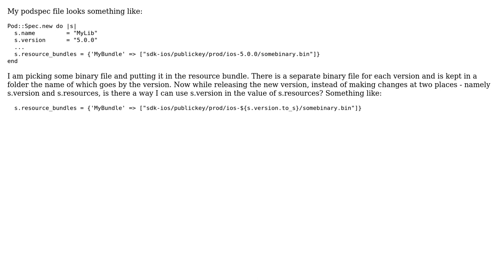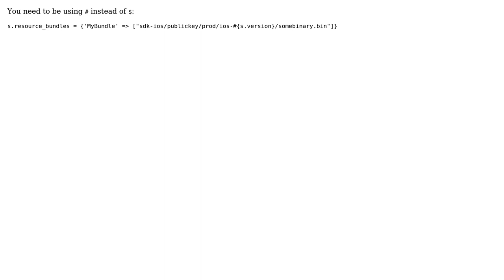Using a podspec variable in another variable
With thanks & praise to God, and with thanks to the many people who have made this project possible! | Content (except music & images) licensed under CC BY-SA | Music | Images & others | With thanks to user sandpat user Mudit Krishna Mathur and the Stack Exchange Network Trademarks are property of their respective owners. You are responsible for your own actions.